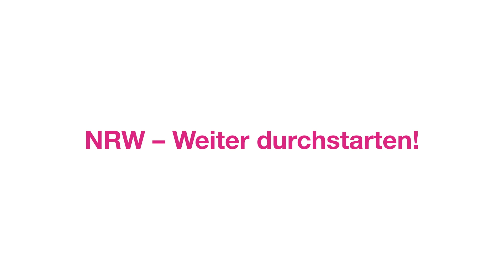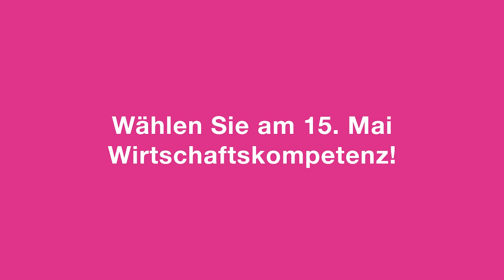NRW - WEITER DURCHSTARTEN! | Wählen Sie am 15. Mai Wirtschaftskompetenz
Dank seiner Familienunternehmen ist NRW Deutschlands wirtschaftliche Herzkammer. Dafür brauchen wir die besten Standortbedingungen. Bei der Landtagswahl entscheidet sich, ob der Wachstumskurs fortgesetzt wird und NRW weiter durchstarten kann. Wählen Sie am 15. Mai Wirtschaftskompetenz!